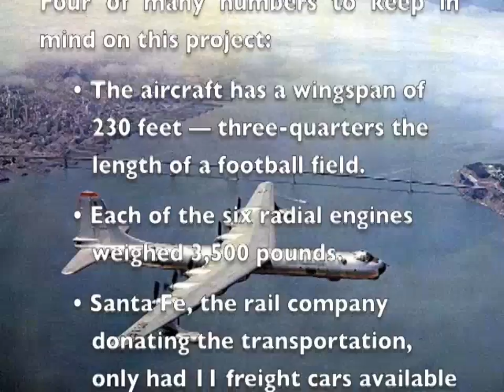Castle Air Museum: RB-36, Part I — The Disassembly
Rather than joining the guys at their table one afternoon for lunch, I sat down with a nice woman I hadn't met before.  As we were getting acquainted, another gentleman returned four VHS tapes to her.  I asked if they were anything interesting.  She said her husband, who turned out to be my boss, had disassembled and reassembled a B-36 bomber and the tapes were documentation of the process.  I told her that her husband would probably vouch for me and I could possibly do something useful with them.  So here I am working on a potential fund-raiser DVD nearly twenty years after the fact.

Bill & Lucille Hiller did a wonderful job!  Many thanks to them as well as all who contributed to the job.

Visit the Castle Air Museum yourselves, there are fifty-one aircraft on static display including the B-36, a Vulcan bomber, and a SR-71 Blackbird.  The museum is located about eight miles northwest of Merced, California, along Highway 99.  You can now land at the former SAC (Strategic Air Command) base if you want to fly in.

Aerial photo of completed RB-36 courtesy of Matt Bearup.  Used with permission.